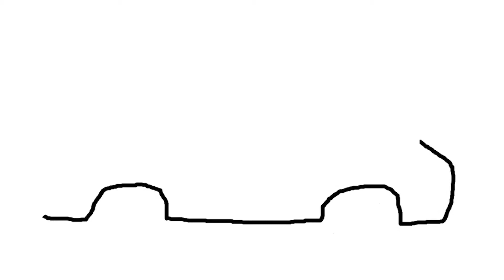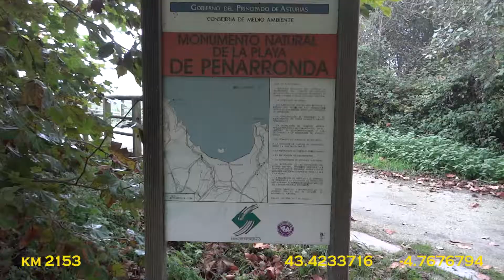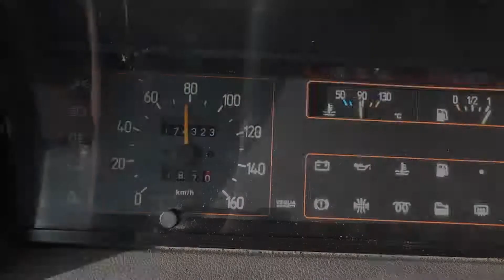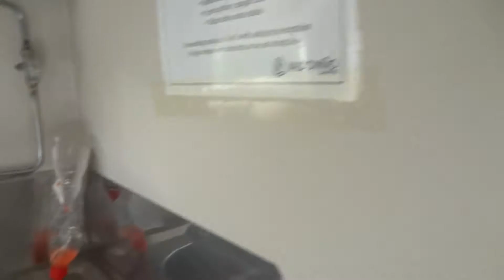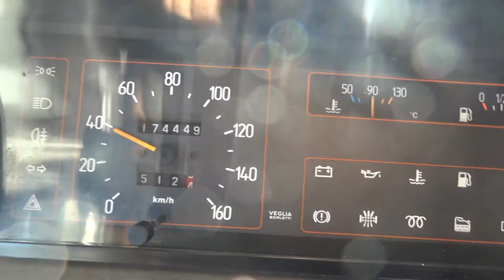Leaf goes Europe LGE Nr.06 - Uninteressantes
Diesmal kenne ich mich nicht mehr aus,
sehe Raupen, fahre langsam mit Warnblinker,
und breche in einen Bungalow ein.
Eigentlich nur Uninteressantes!

-Nein, ich bin natürlich nicht in den Bungalow eingebrochen!